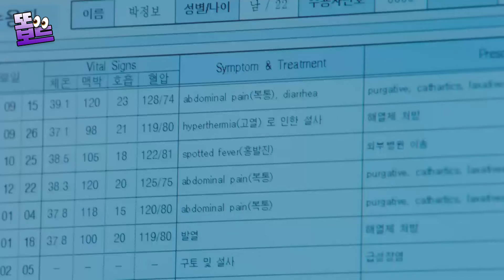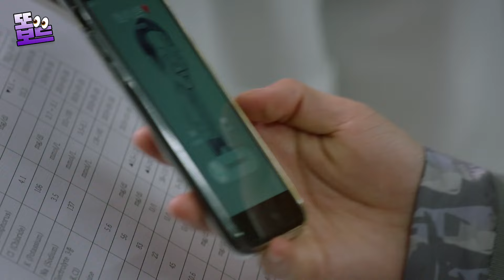[또보드] 7인의 탈출 K로 열연하는 김도훈💉 의사 요한 시절 5353 몰아보기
7인의 탈출 K 등 다양한 작품에 출연하면서
괴물 신예로 떠오르고 있는 김도훈 배우💟
의사 요한 5353 몰아보기.zip